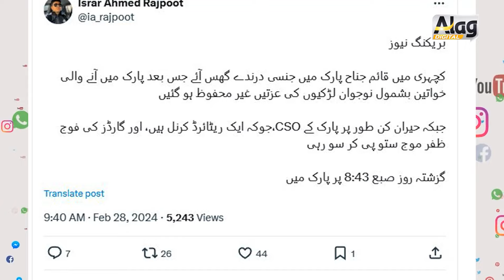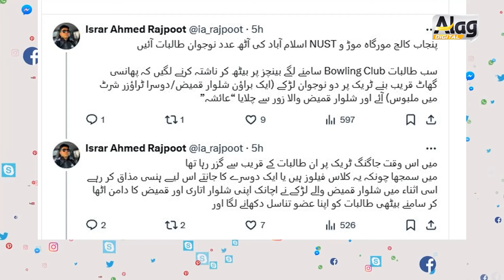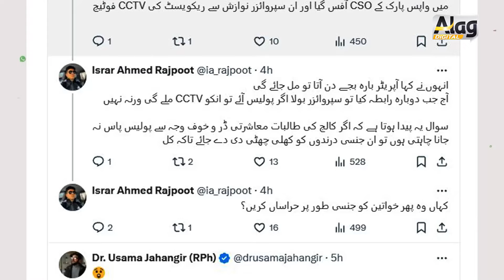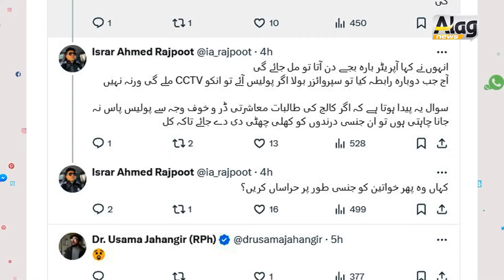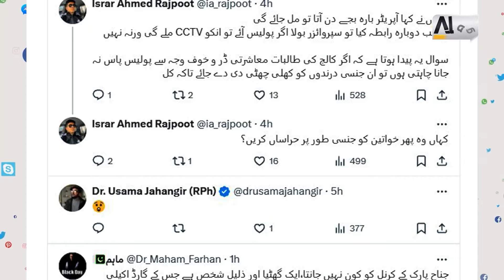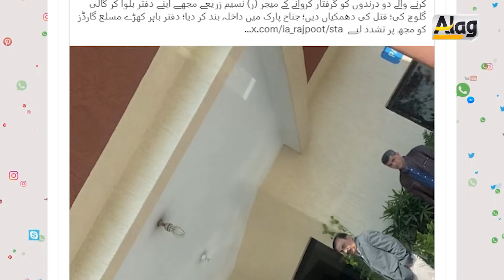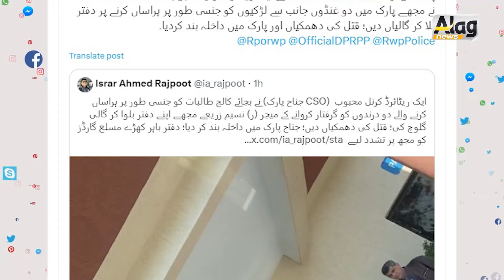what happened to Islamabad journalist | details by alag news with tariq mateen